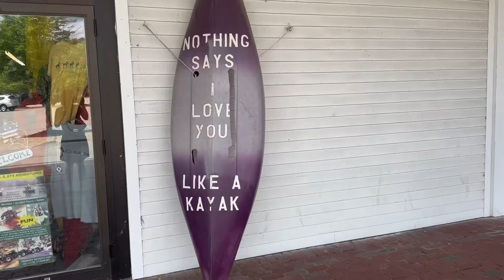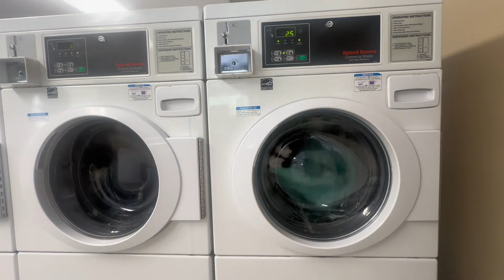Our zero takes a crazy twist!!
Welcome to day 151! Where I feel like I can never relax on my days off… enjoy!!!